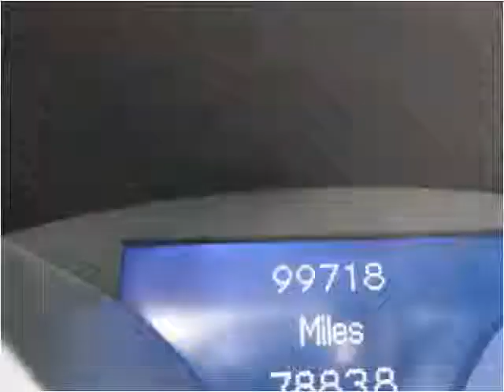2005 Mercedes-Benz SLK-Class Used Cars Lebanon TN